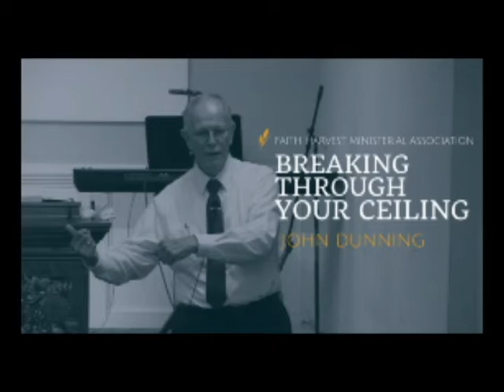Breaking Through The Ceiling | FHMA 2021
Annual Faith Harvest Ministerial Association Conference featuring John Dunning
Learning how to walk in the power of the Holy Spirit so that you can break through the ceilings that try to confine you from reaching a Spirit filled life in Christ.